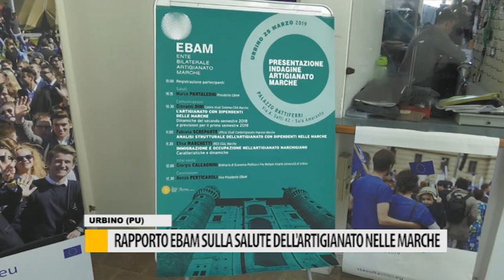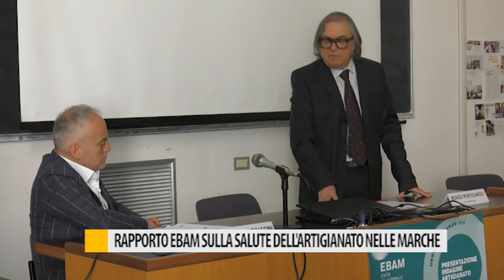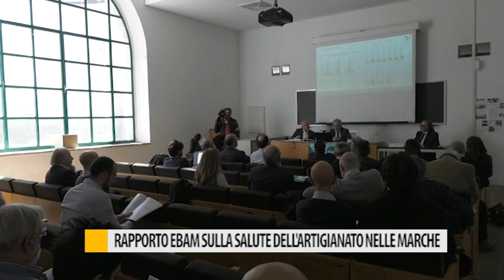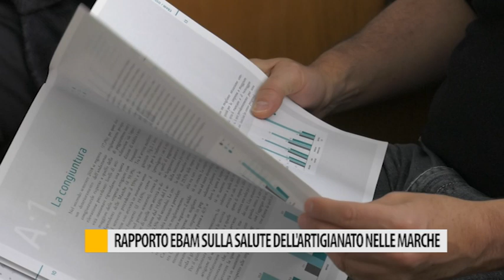A Urbino il rapporto Ebam sulla salute dell'artigianato nelle Marche